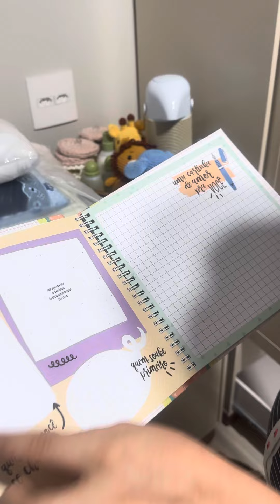Onde vamos colocar ?